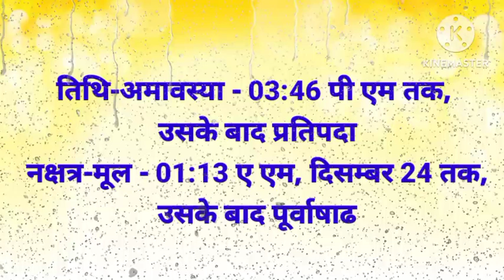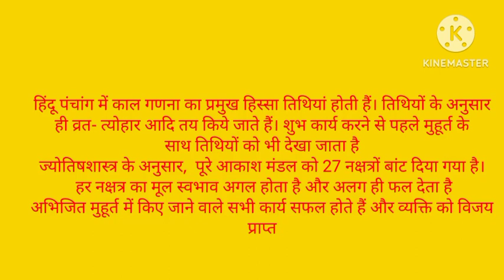आज का अभिजित मुहूर्त today rahukal aaj ki tithi l aaj ka rahukal l aaj kya tithi hai l rahukal samay